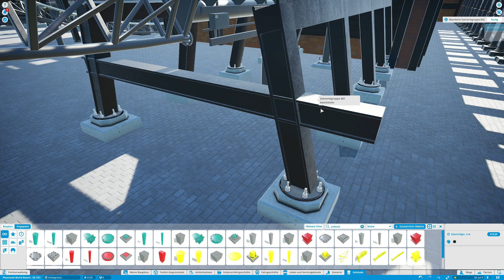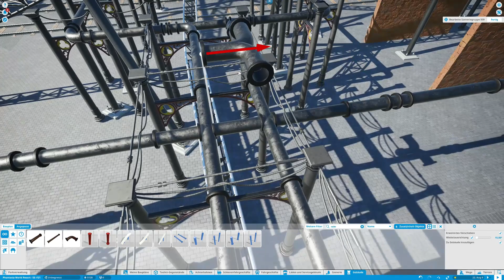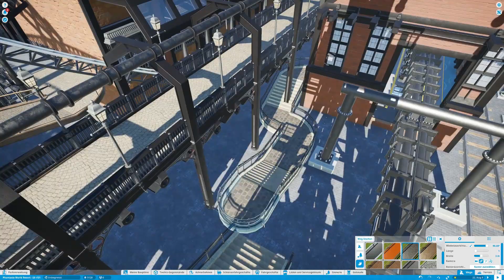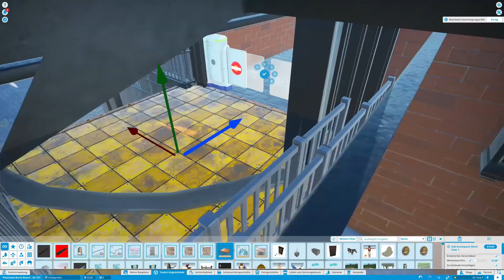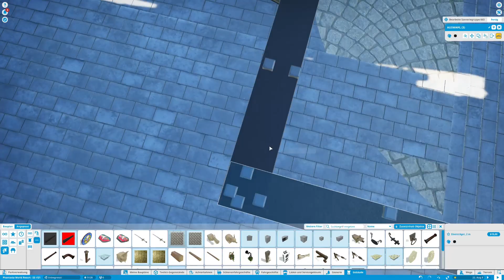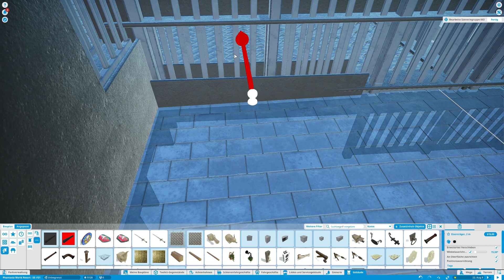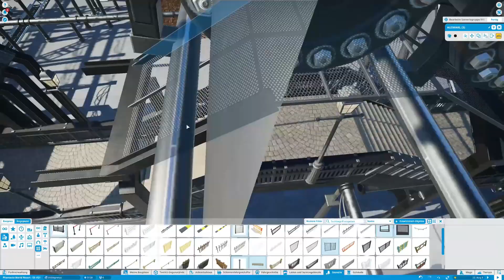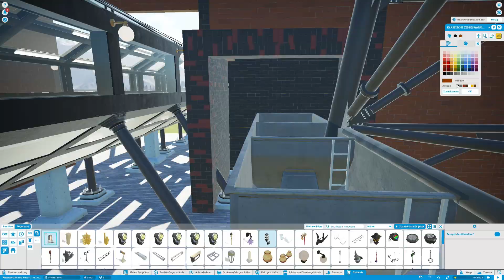Planet Coaster - Phantasia World Resort - Staffel 3 - Folge #21 - Endlich wieder Theming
Im aktuellen Projekt Phantasia World Resort sollen sich am Ende 13 Themengebiete wiederfinden inkl. Hotel und Freizeitresort für die ganze Familie.

Die dritte Staffel dreht sich komplett um das Steampunk-Gebiet unseres Freizeitparks

CPU:
- AMD Ryzen 5 2600x 6x 3.60GHz (Turbo 4.20GHz)

Grafikkarte:
- 8GB Sapphire Pulse Vega 56

RAM:
- 2 x 8GB Crucial Balistix Sport DDR4-3000

Wasserkühlung und Lüfter:
- 3x BeQuiet Silent Wings 3 PWM 120mm
- 3x BeQuiet Silent Wings 3 PWM 140mm

Netzteil:
- 600 Watt be quiet! Pure Power CM

Mikrofon:
- Rode NT1-A